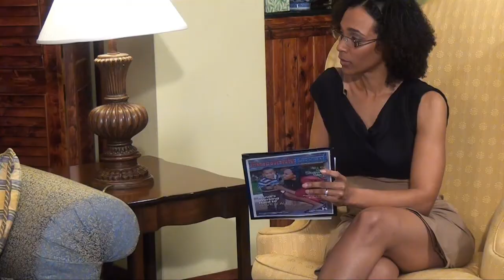Parent Life TV Ep 1 Seg 3 Child Sexual Abuse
Dr Philip Brownell discusses how sex offenders can be treated and rehabilited as well as whether children who have been sexually abused will go on to become sex offenders themselves.